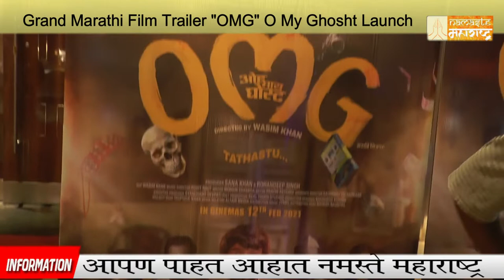Trailer Launch Film “Oh My Ghost”, Prathmesh Parab, Kajal Sharma, Pankaj Vishnu, Kurus Deboo